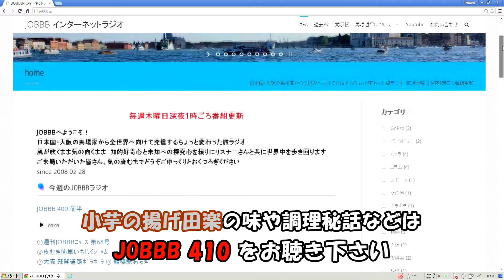里芋の揚げ田楽レシピ かゆくならない里芋の皮むき方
【材料】①小芋 8個（300g）②片栗粉 適量③揚げ油 適量④白味噌 大2杯（34g）⑤ねりごま 小2杯⑥砂糖 大1杯⑦みりん 小2杯⑧ゆずの皮 少々 ⑨黒ゴマ 少々※④～⑧は田楽味噌の材料です

動画で使用したねりごま

【関連レシピ集】

注：この記事のリンクを経由してアマゾンで製品を購入すると、当チャンネルとアマゾンとのアフィリエイト契約により、当チャンネルが一定割合の利益を得ます。